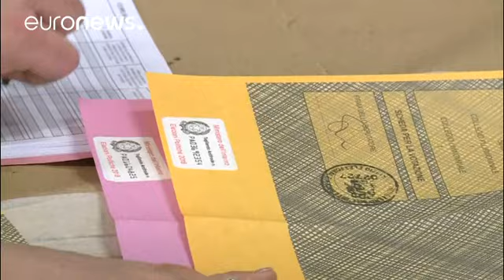FEMEN stört Berlusconi bei Stimmabgabe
In Italien haben die Spitzenkandidaten gewählt. Auch Berlusconi ging zur Wahl. Doch ganz glatt ging es in dem Wahllokal in Mailand nicht ab. …